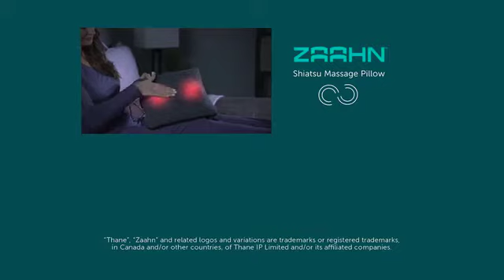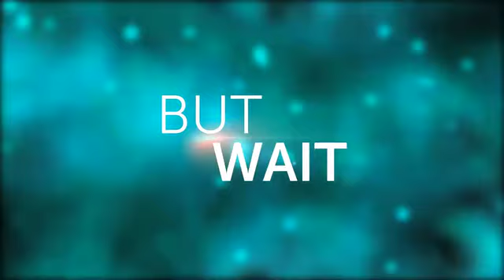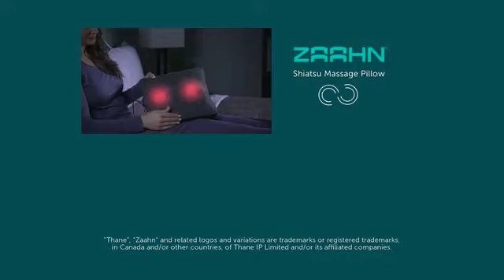Zaahn Shiatsu Massage Pillow 28:30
Thane USA